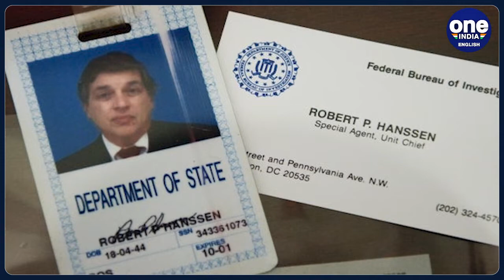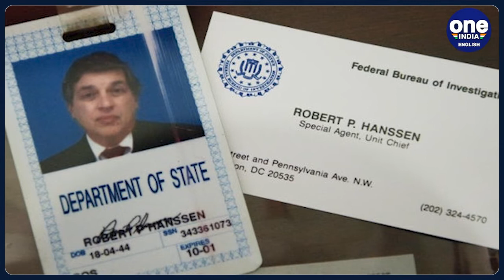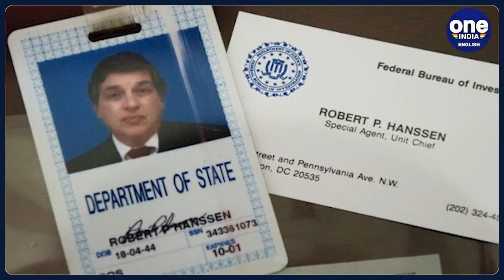Robert Hanssen: FBI's most notorious double agent who spied for Russia dies in prison |Oneindia News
Robert Hanssen, the notorious FBI double agent who secretly fed Russia some of America’s deepest secrets in the 1980s and 1990s has died in a top-security prison in USA. The 79-year-old was found unresponsive in his cell at a federal prison in Florence, Colorado…and was later pronounced dead.  He is believed to have died of natural causes and there are no murmurs of any sort of foul play. Hannsen was regarded by FBI as “the most damaging spy in bureau’s history”. He was sentenced in 2002 to life behind bars after pleading guilty to 15 counts of espionage for the Soviet Union.. and later Russia for over 20 years… in exchange for a prosecution agreement not to seek the death penalty. Hanssen had joined the FBI in 1976 after first serving as a policeman in Chicago. On January 12, 1976, Robert Philip Hanssen swore an oath to enforce the law and protect the nation as a newly minted FBI special agent. Instead, he ultimately became the most damaging spy in Bureau’s history.